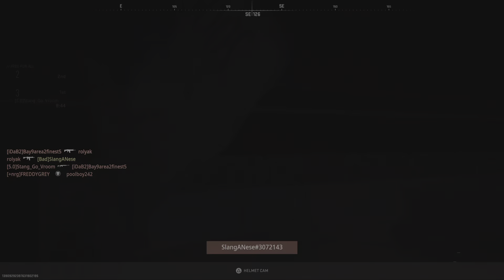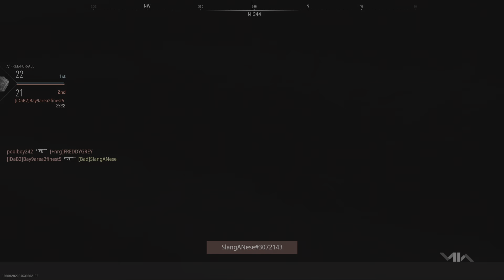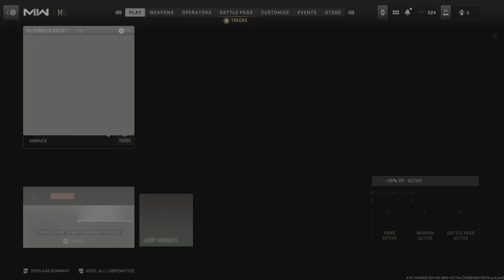Call of Duty: Modern Warfare II Free for all win!